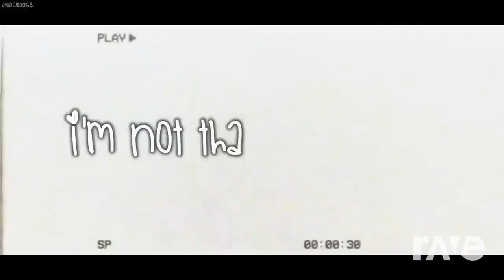pumped Up Kicks I Did It